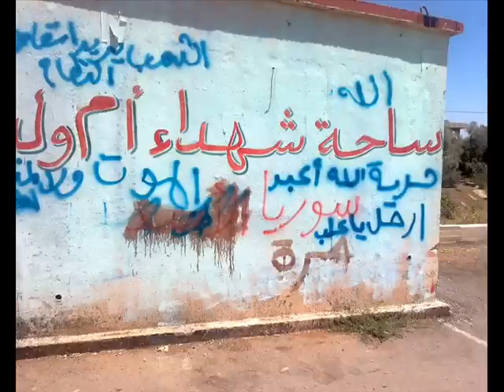صور من ام ولد .-اهداء من تنسيقية قرية ام ولد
تنسيقية قرية ام ولد -الناطق الرسمي باسم احرار ام ولد